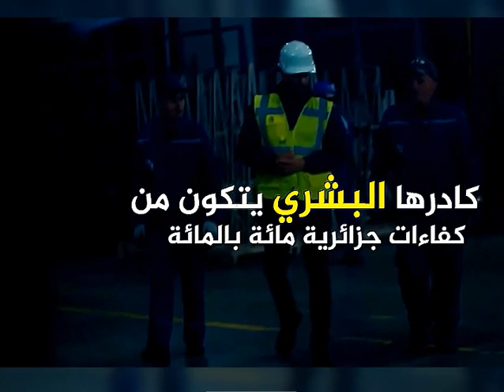💪مصنع ربراب لزجاج المسطح الذي يصدر70% من إنتاجه لأروبا💪 يعد مفخرة للصناعة الجزائرية💪GMF FLAT GLASS💪